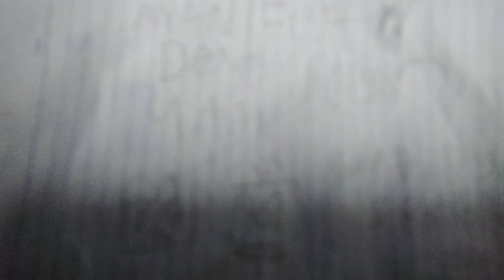manifest dead 4am (1985)